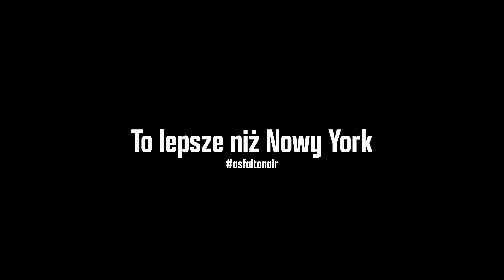RefMain x Yacob - Wrócę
Rusza asfaltonair czyli ciąg dalszy akcji Coca-Cola Zero Cukru Asfalt NEXT! Wybrani uczestnicy zostali połączeni w duety i wysłani w różne strony świata w celu nagrania numeru wraz z teledyskiem! Pierwszym kierunkiem jest Jordania, do której wybrali się RefMain (Streszczenie, Niesmak) oraz Yacob (Pionek, High Fashion). Klip do utworu "Wrócę" jest pocztówką z czterodniowej wyprawy obu artystów wraz z ekipą filmową po najciekawszych miejscach tego bliskowschodniego kraju. W klipie możemy zobaczyć m.in. jeden z siedmiu cudów świata - ruiny starożytnego miasta Petra, obóz beduinów na pustyni Wadi Rum, Morze Martwe, a także stolicę kraju - Amman.

słowa: RefMain, Yacob
muzyka: ProdByNinez
mix/master: DJ Haem
video: Jakub "MAkO" Makowski
producent wykonawczy: Wojciech Kukulski

Specjalne podziękowania dla / Special thanks to
Faisal Wadi Rum Camp